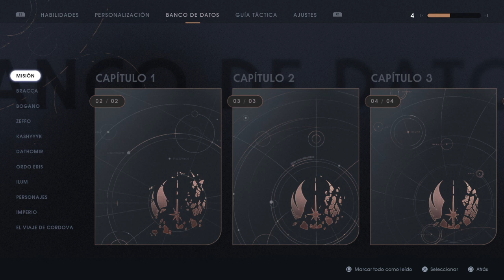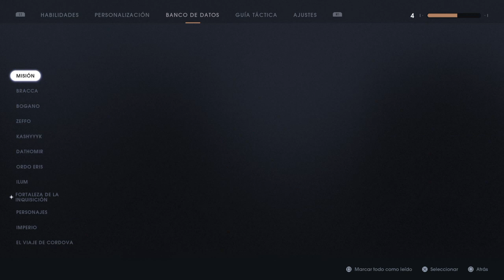Star Wars Jedi: Fallen Order | Capitulo 28